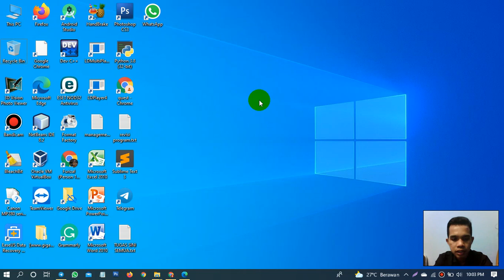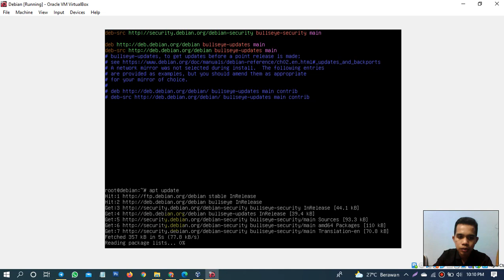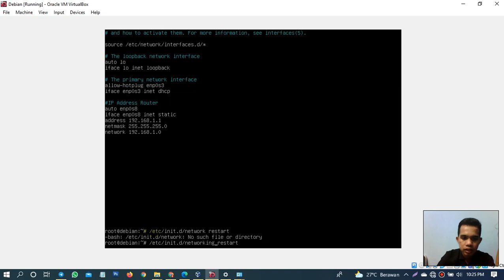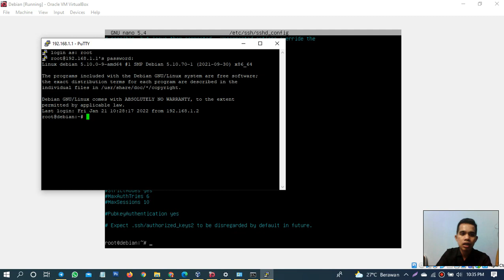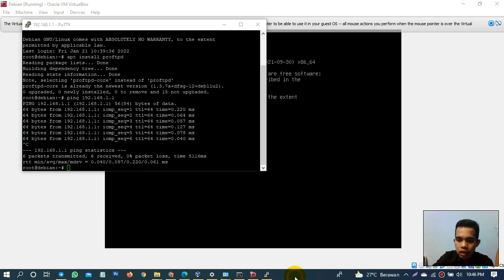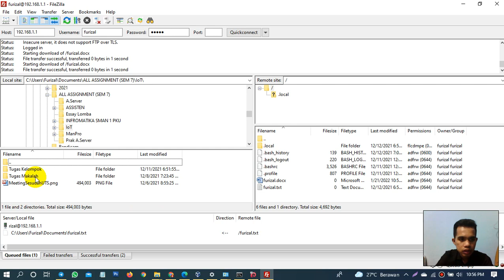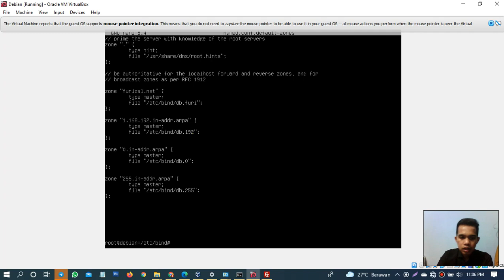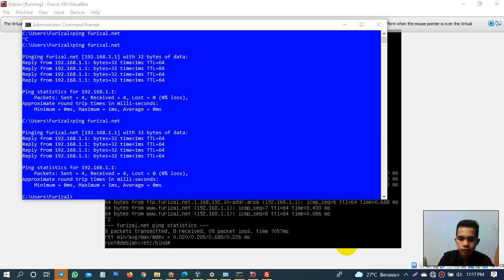MENGINSTAL DAN KONFIGURASI LAYANAN SSH, FTP SERVER DAN DNS SERVER DI DEBIAN